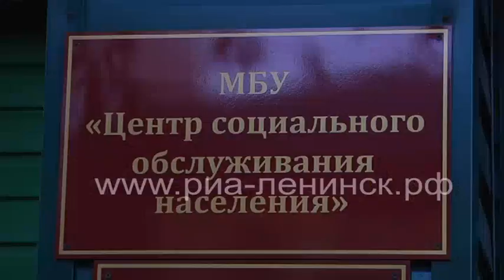В Ленинске-Кузнецком идет сбор гуманитарной помощи для мобилизованных бойцов.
В Центре социального обслуживания населения Ленинска-Кузнецкого идет полным ходом сбор гуманитарной помощи для мобилизованных. Что требуется военнослужащим в первую очередь, - в нашем в сюжете.